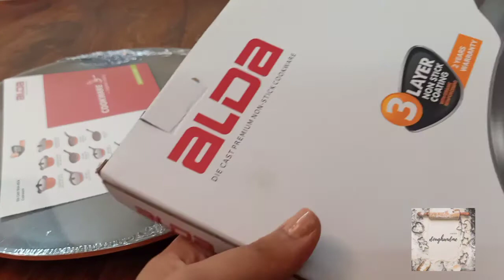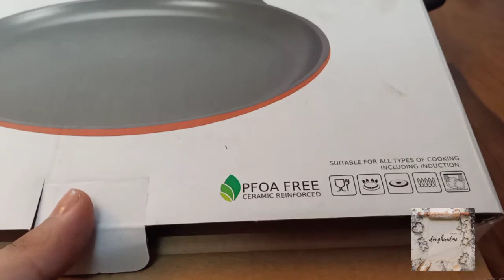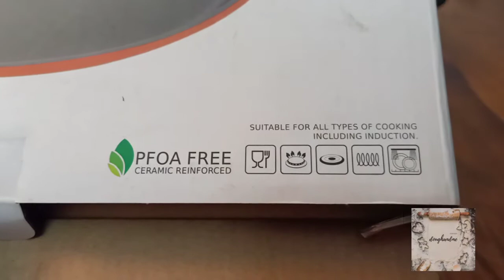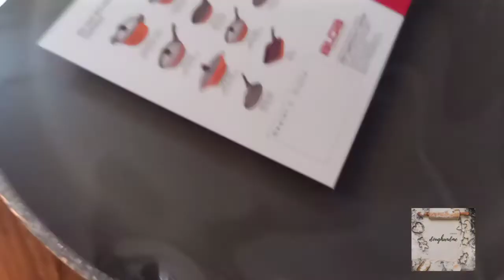Non-stick pan by Alda | review| By- doughandme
Hi home chefs!
I post videos of easy recipes and food hacks that can be very helpful for you. Budding chefs, living alone or if you love cooking new things then my videos are going to be very helpful for you.
Love❣️
Dough and me☺️